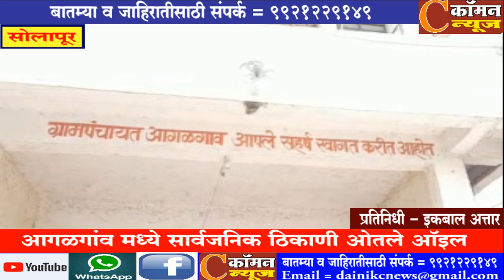सोलापूर - आगळगांव मध्ये सार्वजनिक ठिकाणी ओतले ऑइल